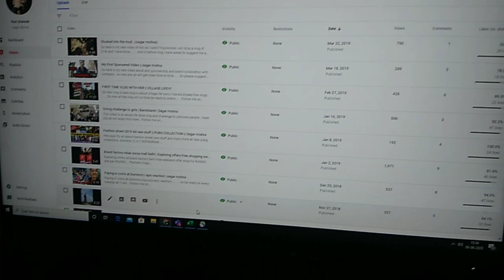A small intro video of life changing in lockdown...2020......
Due to this covid- 19 i not uploaded any video i starting my vlog again after 1 years so i want some support from all of my youtube families...so now its time to start a new life on youtube again..i will puts a good efforts to make my video in a better way and more beautiful to entertain my youtube family...best of luck to me...stay home stay safe use mask while travelling outside and do handwash again and again carry sanitizer while going out of home. good luck.🙏